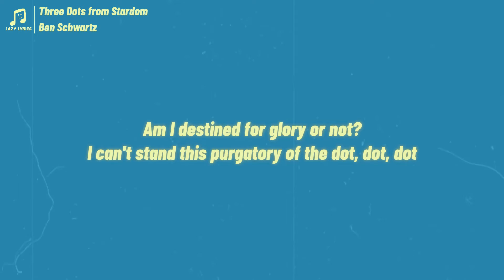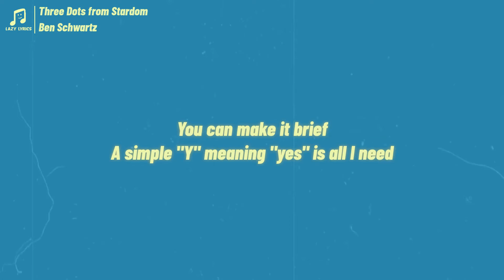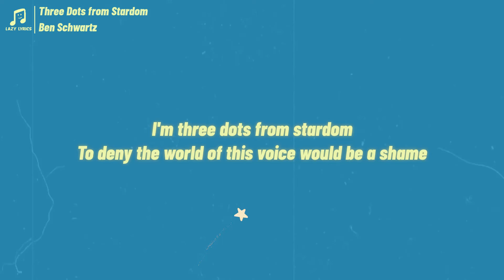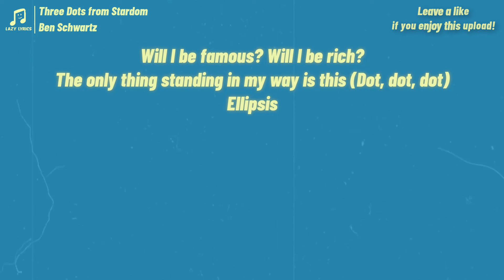Ben Schwartz - Three Dots from Stardom (Lyrics) The Afterparty: SS 1 Apple TV+ Original Soundtrack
📍ABOUT THE AFTERPARTY:
When a high school reunion’s afterparty ends in a stunning death, everyone is a suspect. A detective grills the former classmates one by one, uncovering motives as each tells their version of the story – culminating in the shocking truth.

The Afterparty: Season 1 (Apple TV+ Original Series Soundtrack)
TRACKLISTING -
1. The Afterparty (Titles)
2. Danner Arrives
3. Mind Movies
4. Suspicious Times
5. Aniq's Rom-Com World
6. Remembering Xavier
7. Aniq's Prelude to a Kiss
8. Aniq and the Balloons
9. The Afterparty (Chamber)
10. Brett Scoping the Party
11. Brett's Fists of Fury
12. Two Shots - Ben Schwartz, Sam Richardson & Jamie Demetriou
13. Yeah Sure Whatever - Ben Schwartz
14. Three Dots from Stardom- Ben Schwartz
15. Chelsea's Feeling Threatened
16. Chelsea's Hip Flask
17. Chelsea's Stalker
18. Someone's Watching You, Chelsea
19. Indigo's Visions
20. The Usual Suspects
21. High School Band Breakup
22. Put Yourself Out There, Walt
23. Stoner Zoe
24. Zoe's Self Hug
25. Danner Training Course
26. Danner's On Patrol
27. Maggie's Kids Eye World
28. Whodunnit?
29. I Did Not Kill Anyone
30. One Clue Revealed
31. J'Accuse
32. Howdunnit
33. Busted
34. The Afterparty (End Credits)

👩‍💻 Share Ben Schwartz - Three Dots from Stardom (Lyrics) The Afterparty: Season 1 Apple TV+ Original Soundtrack with your friends!

Picture credit: CarlyKulzer

Three Dots from Stardom Lyrics
[Verse 1]
This is my second shot
The last one I got
My whole future's in his fingertips
Will I be a superstar
Or will I remain a four-and-a-half star
A/V installation guy on Angie's List?
Am I destined for glory or not?
I can't stand this purgatory of the dot, dot, dot

[Chorus]
I'm three dots from stardom
All of my dreams may come true
When his text finally comes through
Three dots from stardom
Is this a new beginning for me or the end?
Come on, bro, just fucking press "send"

[Verse 2]
Who knows, tomorrow
I could be partyin' with supermodels
Drinkin' champagne by the bottle
Is this guy writing me a novel?
"I'm here, R U DTB?"
Doesn't merit a very lengthy responsе
You can make it brief
A simple "Y" mеaning "yes" is all I need
Who the hell types for this long?
The entire duration of a song

[Instrumental Break]

[Chorus]
To deny the world of this voice would be a shame
Three dots (Three dots) from stardom (Stardom)
I could have a song at the top of the charts
If Xavier would just sing an itty-bitty part
Will I be famous? Will I be rich?
The only thing standing in my way is this (Dot, dot, dot)
Ellipsis

Ben Schwartz - Three Dots from Stardom | The Afterparty: Season 1 Apple TV+ Original Soundtrack with your friends!